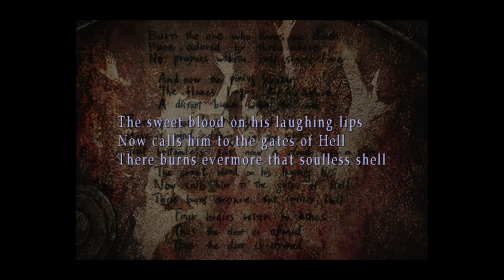Silent Hill 3 (PC) #14 - CREMATORIUM PUZZLE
Another challenging puzzle, and yet another one I had to look up! Still, it was MILES better than the Hospital Door Code puzzle. Even though I didn't solve it all by myself, the first hour and a half of figuring out the meaning of everything was fun as hell! I even got some things right 😌

After 2.5 hours of failure, though, I decided to stop wasting time. I used the original Silent Hill 3 Strategy Guide for some hints once again. Here's a screen of all the notes I made on my phone while solving this:

My biggest issue was misunderstanding the memos. I wasn't born in an English-speaking country, so there are definitely some words I've never heard before. "Pining" is undoubtedly one of them. I also tend to skip some information as I realize I have something that fits the first part. This was the case with me thinking that number 7 would be Stanley - this way, even though I read the memo, I didn't know anything about the Linnet until, like, 2.5 hours in 😅

Still, I considered this a pretty fun time! I do believe that even if I read everything correctly, noticing the Owl being "earthbound" and comparing Linnet's real-life colors to the cryptic description of the third verse would be a bit too much. It was yet another puzzle which I'm not very sad about looking up, as I'm not insane enough to think of these damn solutions myself 😂

Action difficulty: Hard
Riddle difficulty: Hard